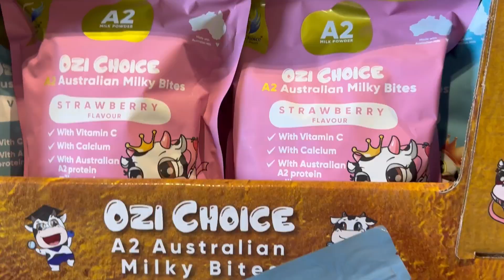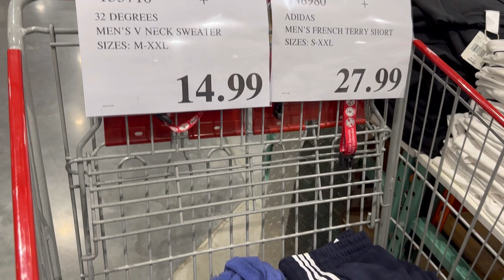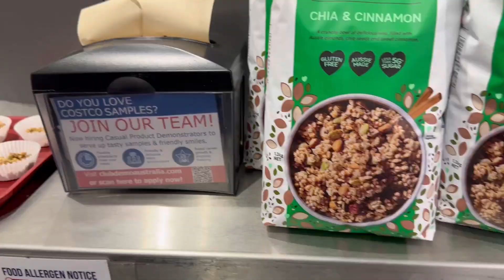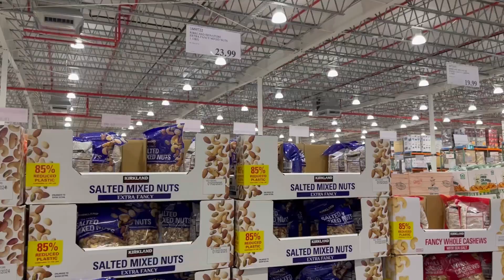Shop with me at Costco on a Friday evening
Come shop with me at Costco on a Friday evening.

There are few Halloween items.